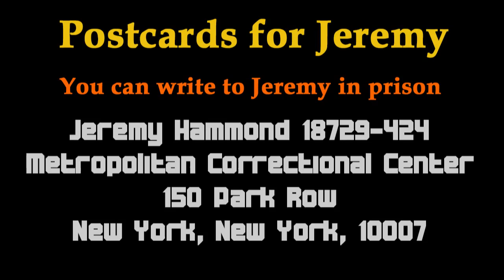Anonymous « Jeremy-Hammond »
[Fuck.Sabu] Anonymous et son réseau de soutien « The Anonymous Solidarity Network » multiplie les supports de communication pour aider Jeremy Hammond alias « Anarchaos ». Jeremy est emprisonné au Metropolitan Correctional Center à New York pour avoir aidé WikiLeaks. Dénoncé par Sabu au FBI, Jeremy Hammond est accusé d'avoir participé à l'attaque menée en décembre 2011, par AntiSec / Anonymous, contre la société américaine de renseignement et d'analyse stratégique, « Strategic Forecasting Inc » Stratfor. Plus de cinq millions d'e-mails dérobés sur les serveurs de l'entreprise de renseignement « Stratfor » ont été donnés à WikiLeaks pour analyse et diffusion. En février, WikiLeaks a publié « The Global Intelligence Files », levant le voile sur le monde opaque et rentable des agences privées du renseignement.

« 49 TIL MIDNIGHT » avec sa chanson « Crazy Eyed Criminal » est un groupe US qui participe à la réalisation d'une compilation musicale (CD) qui servira à aider au financement de la défense de Jeremy. Dans plusieurs pays, la police a procédé à de nombreuses arrestations de hackers proches du Collectif Anonymous. Le réseau « Anonymous Solidarity Network » aide tous ceux qui sont confrontés à des poursuites judiciaires pour participation présumée aux activités des Anonymous. Nous travaillons à bâtir un réseau de soutien pour aider tous nos camarades poursuivis par la justice. Rejoignez-nous dans cet élan de solidarité en faveur de nos amis. Anonymous « défend la liberté partout dans le monde ».

Envoyez une carte postale à Jeremy Hammond en prison

Sue Savasta-Crabtree:
As many of you know, Jeremy loves to play guitar and he recently sent me a letter stating he is now giving guitar lessons to the fellow residents of the Metropolitan Correctional Facility of New York. He has also openly taken the opportunity to teach other inmates English while incarcerated as a political prisoner. I wanted to share an idea with you and see this come to life. This idea involves a passion of Jeremy's that we all share : Music, and would like to invite/cast all bands that may be interested in creating a collection of music. We together may create a Free Jeremy Hammond Compilation ; which, all proceeds will be given to Jeremy's Legal Defense/support fund through the FreeHammond.org site. I know we can get Jeremy's lawyer a CD, even if only to show him our support. Not to forget your contribution this CD will be made available to all. We want to remind him that he is not forgotten, to show him solidarity through this plight. If you are able to assist with this great project, we are hoping to begin producing this CD by 8/10/2012.

If you are interested in allowing us to use your music to produce a CD raising funds for Jeremy's defense, we would love to hear from you. Please feel free to message me or post a message on this site and I will be happy to respond. Jeremy needs all of our support. Let's continue to show him he's not alone in this fight against a system that is not working for anyone. If you know anyone who has a band who may be interested, please share this message anywhere and everywhere ! Jeremy needs all of us working together for the same common goal and that is Jeremy Hammond !

[ 49 TIL MIDNIGHT ] Music video for Jeremy Hammond « Anarchaos »